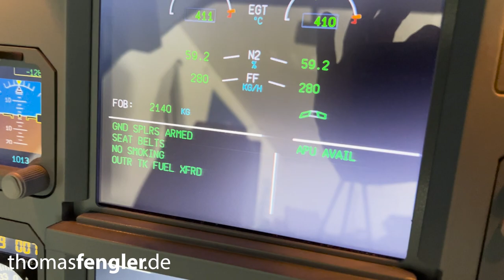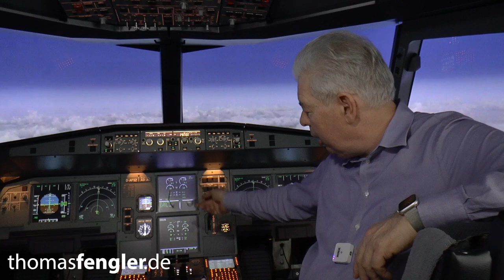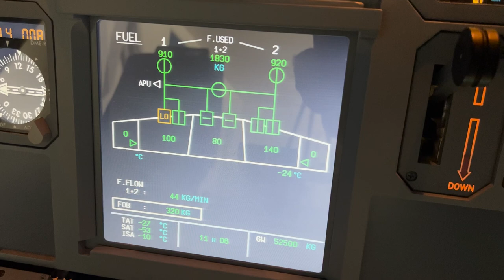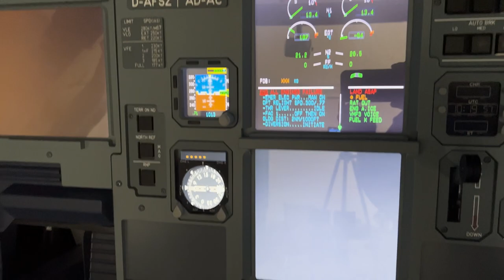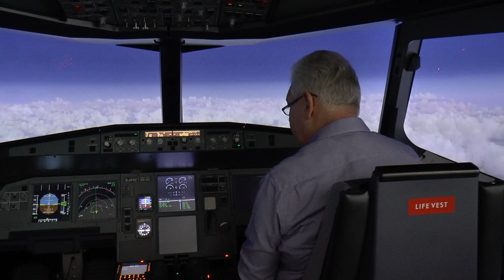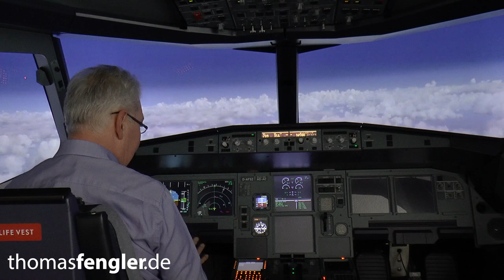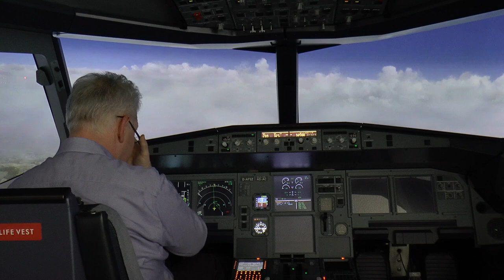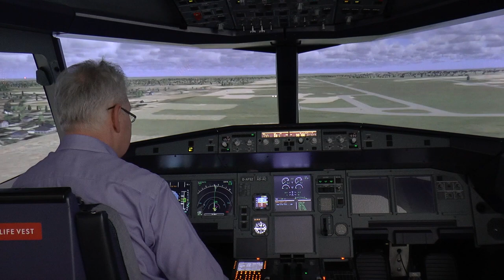Running out of Fuel – ganzer Film – Echtzeit Ablauf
Wie angekündigt, rechtzeitig vor den Feiertagen 😊, mein ganzer Flug „Running out of Fuel“.

Der Clip gibt mit 46 Minuten in Echtzeit die Vorgänge im Cockpit bis zum Ende des Fluges wieder, wie immer er auch ausgeht.
Kommt eine solche Situation real vor?
Ja, jedoch zum Glück selten.
Die Gründe dafür waren verschieden, in einigen Fällen war es jedoch ein kompletter Verlust der Situationsübersicht des Kapitäns, der trotz Einwänden der Cockpit-Crew nicht reagiert hat.
Bekannte Beispiele sind der Flug United 173 im Jahr 1978, Hapag Lloyd Flug 3378 im Jahr 2000 und die beiden Unfälle von Air Transat und Air Canada, auf die ich im Video eingehe.

Neben dem Verlust der Situationsübersicht kommt auch die menschliche Neigung dazu, dem „Plan Continuation Error“ zu folgen, d.h. das einmal gesetzte Ziel unbedingt erreichen zu wollen und alle Warnzeichen herum auszublenden.
Mir war die Situation ja insofern bewusst, dass ich die Tanks absichtlich leer fliegen wollte um den Ablauf und die Folgen zu zeigen. Im Video werden Sie jedoch merken, dass ich oft an der Grenze meiner Belastbarkeit und unter hohem Zeitdruck arbeiten muss. Schließlich bin ich in dem für 2 Piloten ausgelegten Cockpit allein, also Single Pilot unterwegs.
Sie merken das an den Versprechern und dass ich in einem Fall einen Warnhinweis im Bordcomputer schlicht zu spät wahrnehme. Ich weise im Video mit Untertiteln darauf hin.
Auch das Revidieren der anfangs getroffenen Entscheidungen (Auswahl der Piste z.B.) ist eine Herausforderung, die im Rahmen schneller, im Kopf ablaufender FORDEC´s Anstrengung und eine klaren Blick auf nur die relevanten Fakten erfordert.
Ich habe das nie vorher geprobt und daher war auch für mich der Ausgang dieses Fluges ungewiss.
Ich nutze solche, per Video aufgezeichneten Situationen im professionellen Simulator auch für mich selbst, um zu sehen, wie gut meine Situationsübersicht im Krisen- und Stressmanagement aktuell funktioniert. Gute Selbstreflexion ist ein wesentlicher Bestandteil guter Führung.

Jetzt viel Spaß bei meinem Edutainment-Video zu Ostern in voller Länge 😊

Ihnen allen ein frohes und sonniges Osterfest 🐣